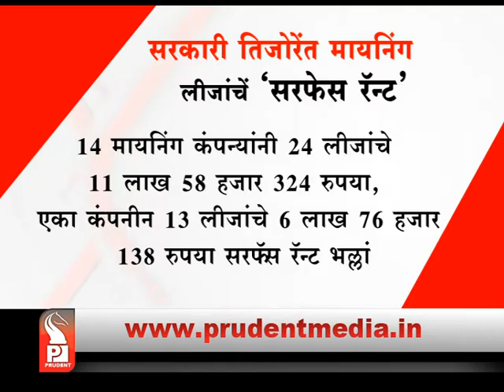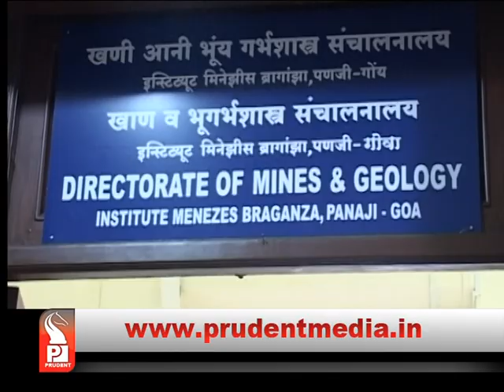MINERS PAY DEAD & SURFACE RENT TO GOVT DESPITE MINING BAN IN GOA _Prudent Media Goa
Despite mining ban in Goa, miners have paid dead and surface rent to Govt. More than Rs. 89 lakhs are paid by various mining companies to Mines & Geology dept.
21 lessees have paid Rs. 61 lakhs and 45 lessees have paid more than Rs. 28 lakhs as surface rent to Govt.